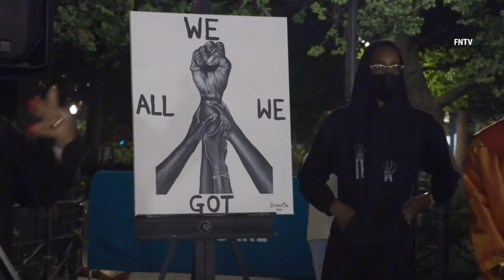George Floyd, Breonna Taylor and John Lewis Statues Unveiled again in a Vigil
October 2 2021 Manhattan, New York - Statues of Breonna Taylor, George Floyd, and John Lewis were unveiled again at Union Square on October 1, 2021 during a vigil featuring Terrance Floyd, artists, movement leaders, and family members of those lost to police violence.

Video by Karla Ann Cote (FNTV freedomnews.tv)